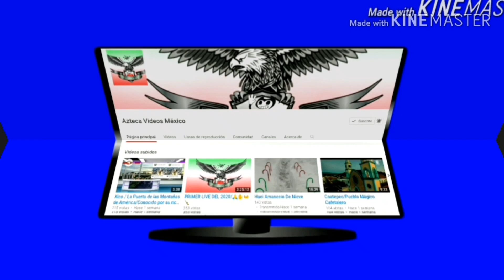el tercer monolito más grande del mundo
La Peña de Bernal es el tercer monolito más grande del mundo,está localizado en el pueblo de Bernal que pertenece al municipio de Ezequiel Montes en el estado de Querétaro, México. Según estudios realizados, la peña se formó a partir de un volcán que agotó su actividad, posteriormente la lava del interior se volvió sólida y la erosión que sufrió a través de lo años hizo desaparecer los restos del volcán. El magma sólido que quedó es lo que constituye y da forma al monolito.Bernal ha sido reconocido como Pueblo Mágico y es un verdadero refugio de tranquilidad, ideal para descansar, alejarse del bullicio y recargarse de energía. El pueblo de Bernal es un lugar pequeño, pero puedes aprovechar tu fin de semana en Bernal, recorriendo la ruta de vino, que se encuentra muy cerca del pueblo. Son varios los viñedos que puedes recorrer, como la Finca Sala Vivé de Cavas Freixenet México y su impresionante cava a 25 mts. de profundidad, o los Viñedos Azteca donde podrás degustar algunos de los mejores vinos de la región y disfrutar de la hermosa Hacienda.